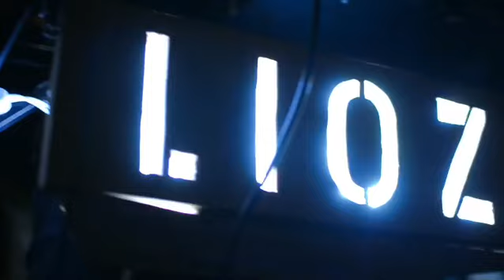Liozn - Fuel Intentions (teaser)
Video: David de la Rose